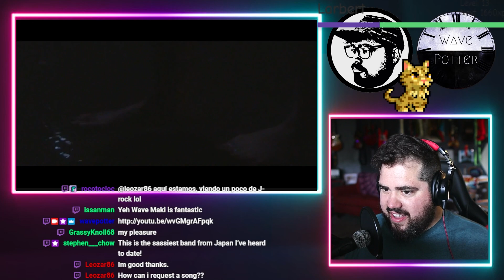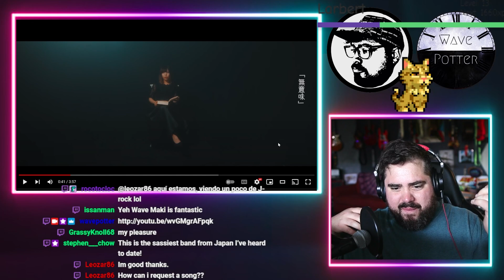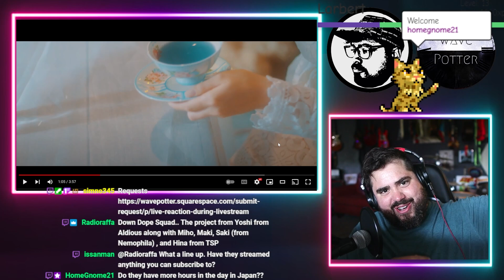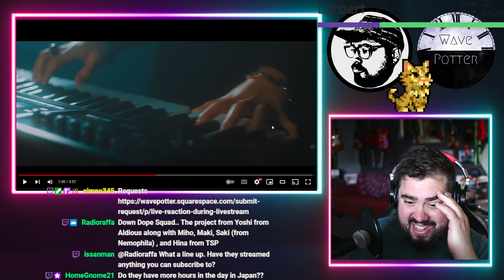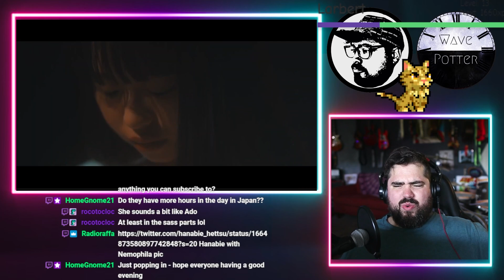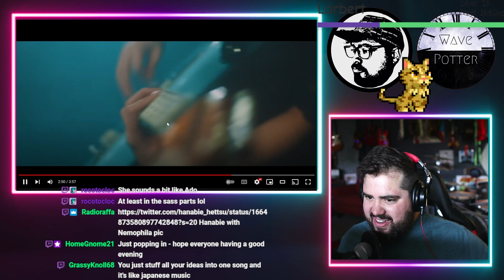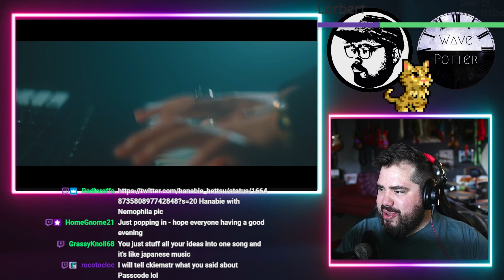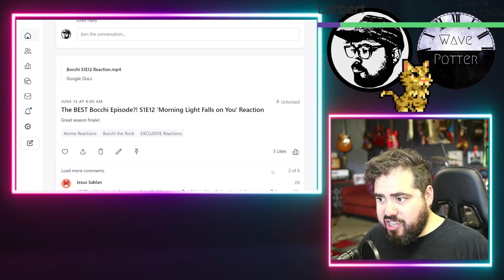SASSIEST Band from Japan?! rillrail「sifflet」| Rock Musician Reacts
Mailing Address:
Wave Potter